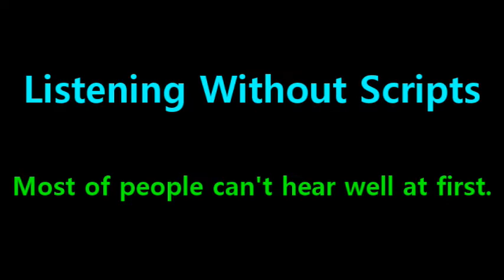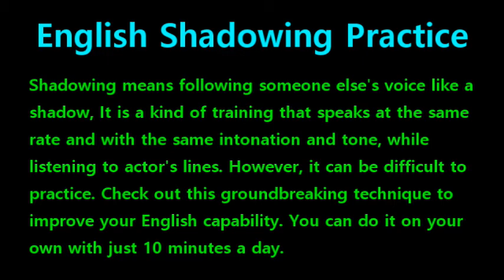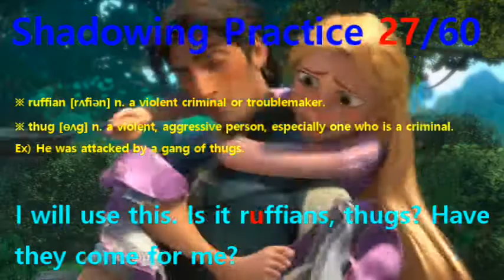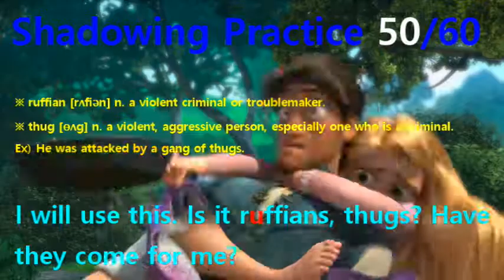[English Shadowing] Tangled #275 - I will use this. Is it ruffians, thugs? Have they come for me?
#274 : Oh, come on! What is it going to take for me to get my satchel back?
#275 : I will use this. Is it ruffians, thugs? Have they come for me?
#276 : Stay calm, it can probably smell fear.
#277 : Oh, Sorry. Guess I’m just a little bit jumpy.
#278 : Probably be best if we avoid ruffians and thugs, though.
#279 : Yeah, that’d probably be best.
#280 : Are you hungry? I know a great place for lunch. // Where?